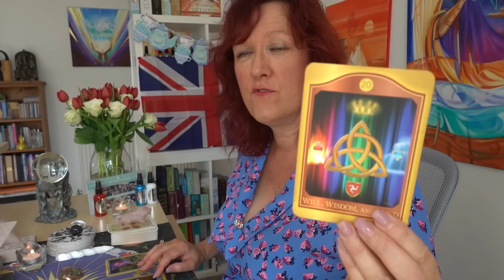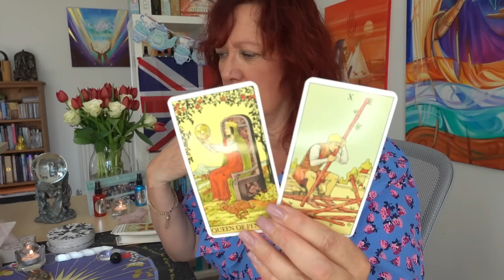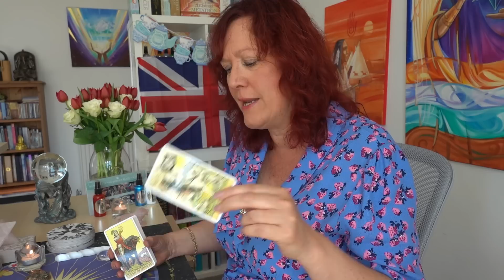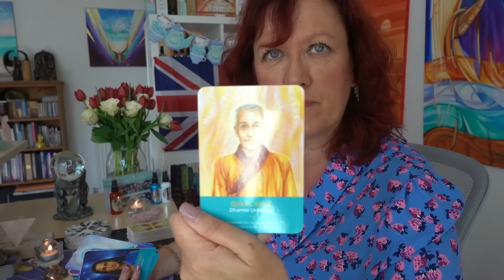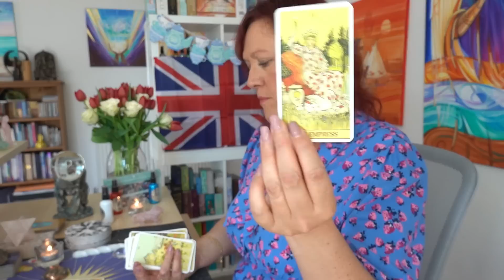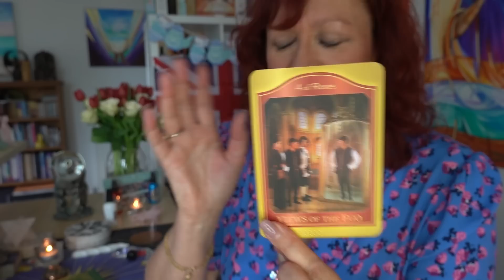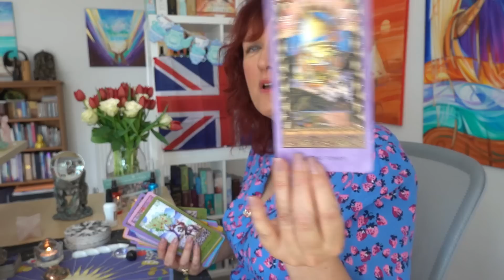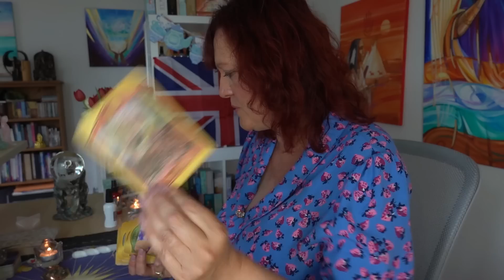Royals Jubilee Special Part 1 - The Queen, Charles, Kate, Camilla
Part 1 of 2 (Second to be uploaded within 48 hours).
In this video we look at:
The Queen - Soul Contracts and Succession energies
Prince Charles - Awaiting his destiny - opens the gate for transformation of the Monarchy (William will finish the job)
Camilla - Scared stiff of the next stage ie Queen Consort!
Kate -On the Threshold of greatness, keeps William in check and grounded, a lifetime of selfless service, the power behind the throne
Spirit Guides around each plus a look at their current energies.
Get a cuppa and let's dive in!
Part 2 will be uploaded within 48 hours with William, Harry and Meghan.

Please note my references to Kate as Catherine of Aragon came from this video Reincarnated Royals I did a while back.
William I believe is George V and Harry Henry VIII so in this lifetime Kate doesn't have to deal with Henrys energy.

Thanks for the donations and super chats I love you all!

Decks Used: The Akashic Tarot Sharon Anne Klinger, and Sandra Taylor, Keepers of the Light - Kyle Gray, The Enchanted Tarot, The Wild Unknown Archetypes Kim Krans, After Tarot

My OFFICIAL AND ONLY INSTAGRAM PAGE is ANGELIC CELESTIAL COLOURS. I DO NOT OFFER READINGS - BEWARE OF SCAMMERS. This is my link to my account - join us there for daily news:

All information and advice given either in this video with me is intended for guidance only. You are reminded at all times that ultimate choice and decision belongs to you, and whilst I am happy to offer any help I can, this is not intended as any substitute or replacement for any legal, medical, financial or other such advice, that you may need to take.